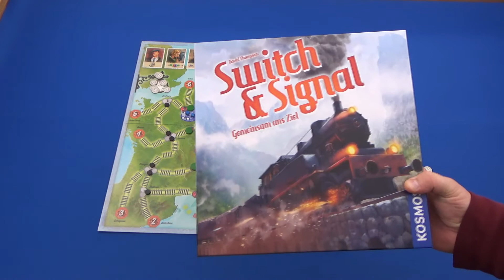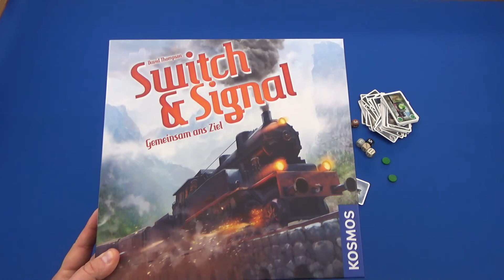Cyrils Brettspiele - Switch und Signal (S226E01) - Regeln & Komponenten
Hallo Freunde,

heute kommt Switch und Signal von KOSMOS auf den Tisch - wie immer gilt in einer durchgespielt Serie das ich Euch in der 1. Folge die Regeln beibringe.

Euer
Nils

▶ Social Media?

►►►►►    Interaktion    ◄◄◄◄◄